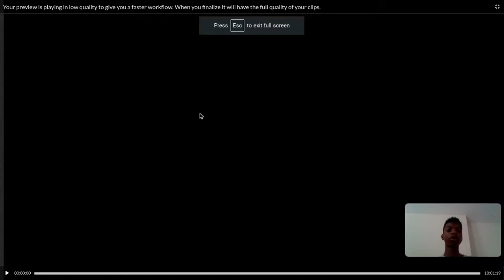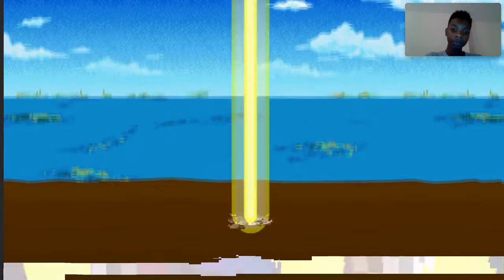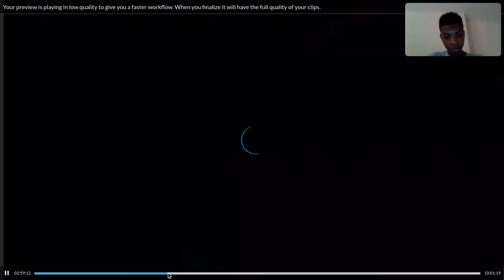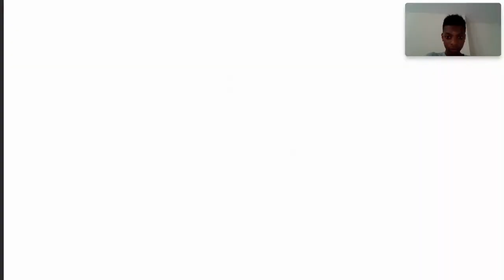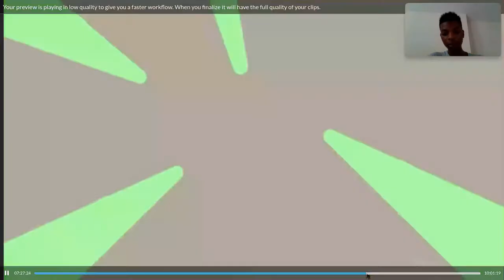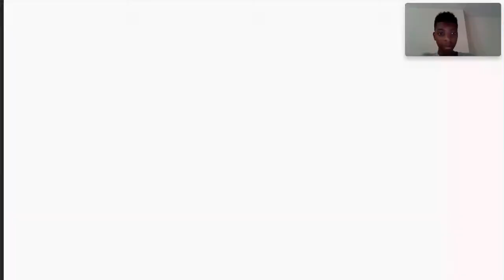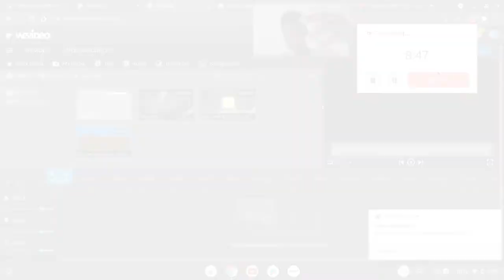Reacting to sonic the lost age part 8